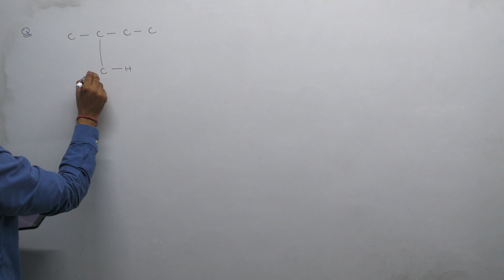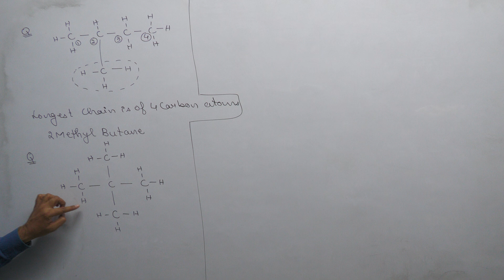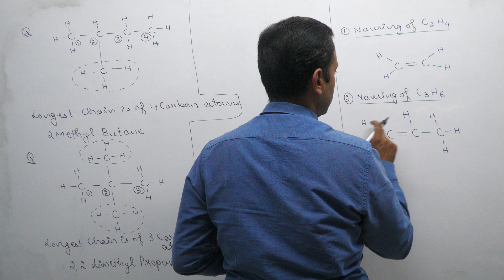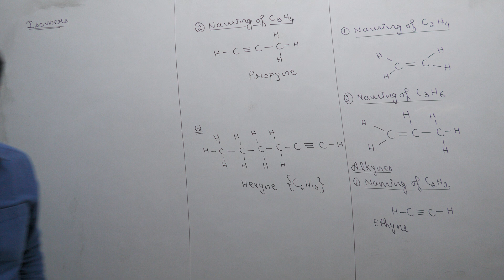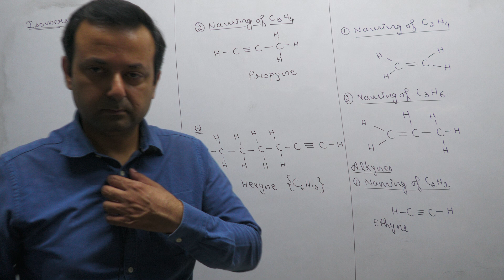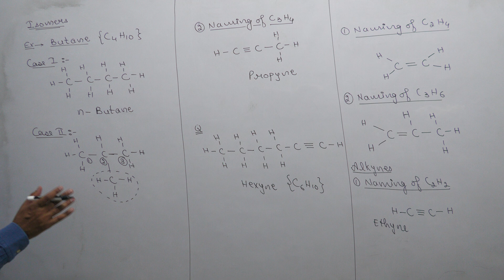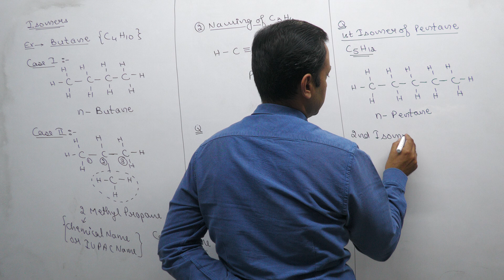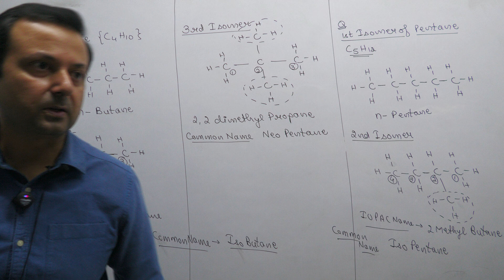Class XA Chemistry 25th Oct, 24 (Carbon and its Compounds)